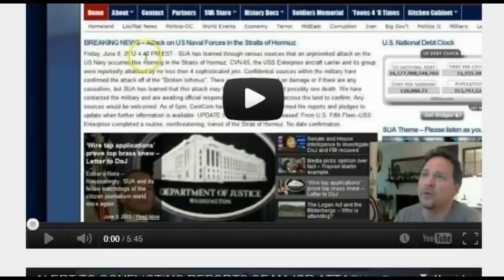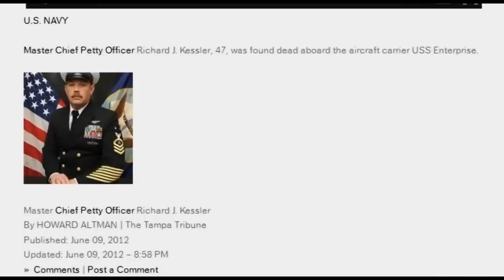Navy sailor from Gulfport dies on USS Enterprise.mp4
Navy sailor from Gulfport dies on USS Enterprise
IT MAY BE THE REAL DEAL ALERT TO POTENTIAL MAJOR ATTACK ON US IN THE STRAITS OF HORMUS !
Rand Paul Endorses Mitt Romney?!?!
aid-using-debit-card-linked-student-ids/
Moscow Skyscraper Goes Up in Flames But Does Not Collapse
WORLD WAR III: Obama has signed 3 new executive orders: NDAA 2013: Now Featuring Propaganda And War With Iran